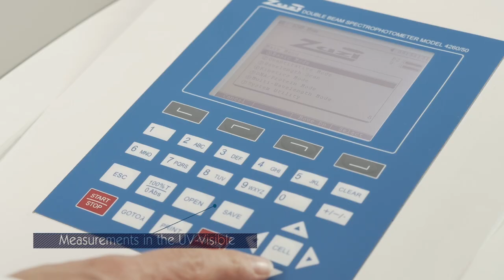Spectrophotometer dual beam Zuzi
Demo of our latest dual beam spectrofotometer Zuzi